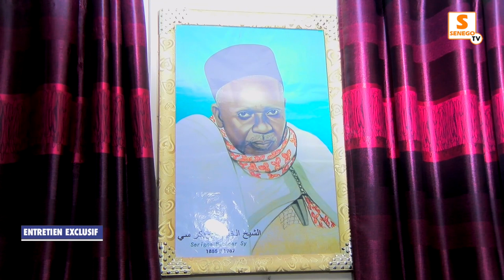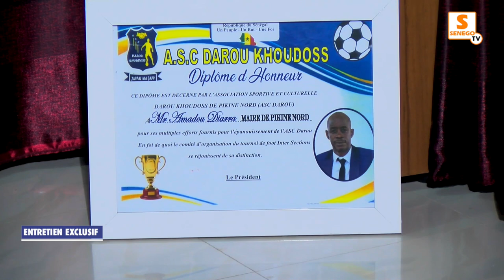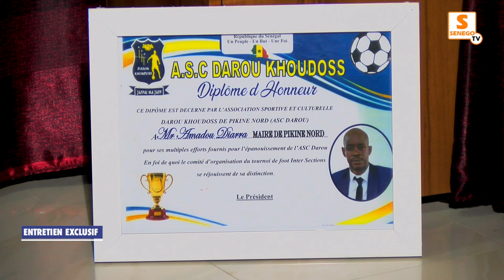Saccages à Pikine Nord, arrestation de son chef de protocole: Amadou Diarra à cœur ouvert